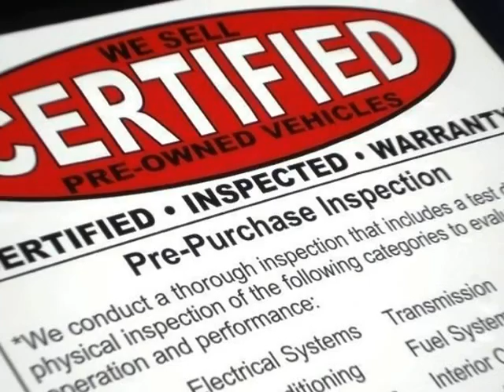2013INFINITI JX35 FWD 4dr PREMIUM LUXURY! (Dallas, Texas)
Ottosource
2620 Nova Drive
Dallas